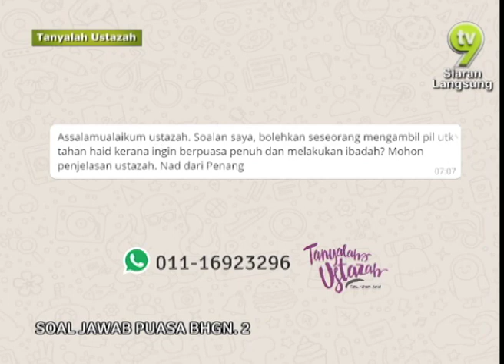Tanyalah Ustazah - Soal Jawab 1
UST DR SUKKI OTHMAN

Menyambut Ramadan dengan mengetahui dan memahami dengan lebih jelas mengenai puasa serta hukum-hukum yang berkaitan dengan ibadah sepanjang Ramadan.